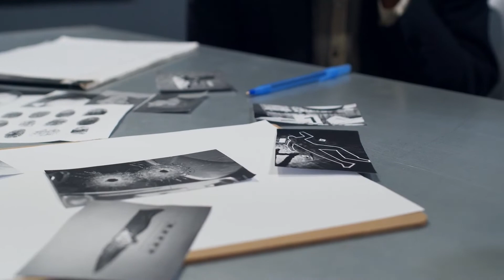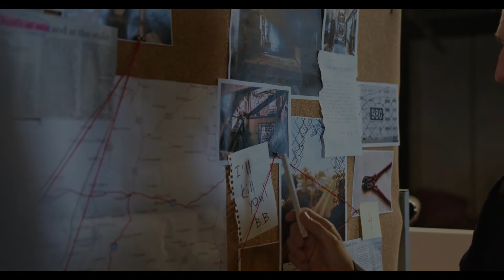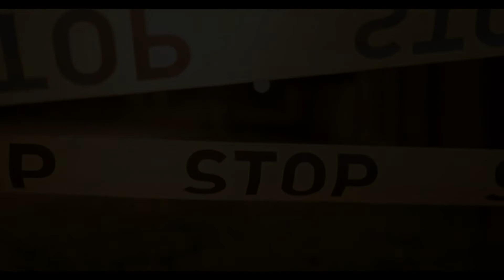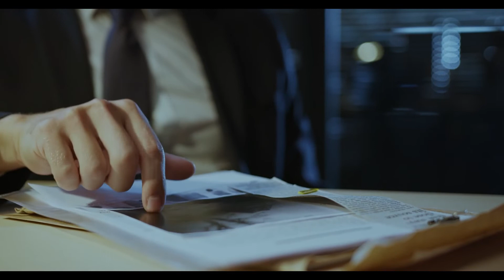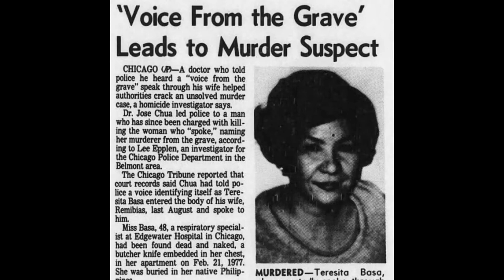A voz do túmulo: O caso de Teresita Basa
Uma imigrante das Filipinas, foi encontrada misteriosamente assassinada em seu apartamento em Chicago em 1977. O crime parecia não ter solução, e infelizmente, crimes não resolvidos são comuns; um assassino pode nunca revelar seu motivo, ou um corpo nunca descoberto. Mas neste intrigante caso, a estranheza não envolve quem cometeu o crime, mas como os investigadores resolveram o caso.